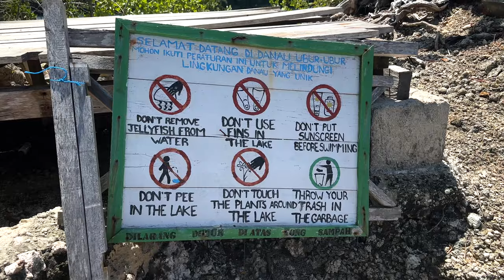TOGIAN ISLANDS - What to do? | Travel Vlog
THE PARADISE - TOGIAN ISLANDS TRAVEL VLOG! 🏝

Discover paradise in the heart of Sulawesi, Indonesia – the Togian Islands. Pristine coral reefs, crystal-clear waters, and lush landscapes await, offering a perfect escape for nature lovers. 🌿

MENU
00:00 Intro
01:09 Malenge
01:43 Sera Beach Bungalows
02:11 Snorkeling at Reef 02 and 05
03:07 Village Kabalutan
04:12 Jellyfish Lake
04:51 Karina Beach
05:14 Pulau Papan
05:53 Malenge / Sera Beach
07:28 Q&A

xx Sindy